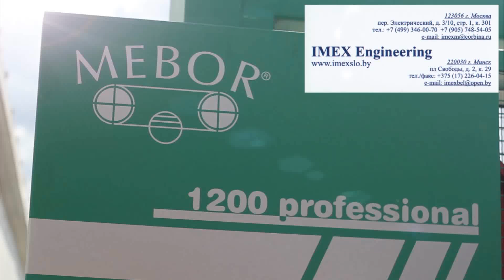Лесопильная линия MEBOR - Презентация в Беларуси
Автоматизация механизмов и максимальное увеличение их мощностей становится все более важным для конкурентоспособности на рынке, и мы это осознаем, доказывая это комплексным предложением механизмов для основной обработки леса и транспортеров. Автоматизируя рабочий процесс, мы увеличиваем мощность, снижаем потребность в рабочей силе и облегчаем работу операторам.
Каждую производственную линию мы изготавливаем с учетом пожеланий клиентов. Нам нужна только схема вашего помещения, чтобы спроектировать линию полностью. При этом нами будут учитываться свойства помещения, ваши предложения и пожелания, типы и комплектация оборудования, их мощности и скорость работы. Таким образом, будет достигнут оптимальный режим.